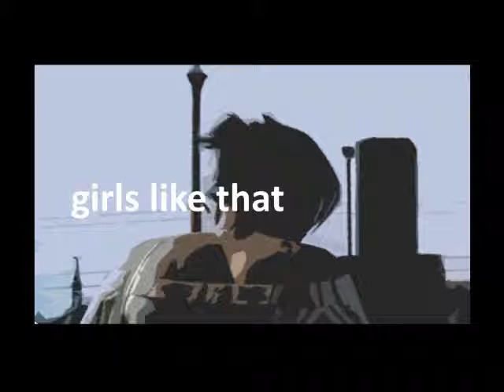Ashe - Girls Like That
Girls like that don't come around here...

six drinks in and room is spinning round
all these lies and stories just flowing from mouths
and ever girl you meet you wish was in your bed tonight
hoping that you'll get it right and end up with the life

don't waste your time getting lost in the city
because girls like that don't come around here
all these lovers broken hearted
do the dance with hopes unguarded

clouded rooms with emotions on parade
every night it seems like you're watching the same old damn display
how do you do what's up with you its time to fade away
one more drink that's all i need to convince you of this dream

but you don't waste time seeking love in the city
all these chances random dances
all these drinks that left you asking